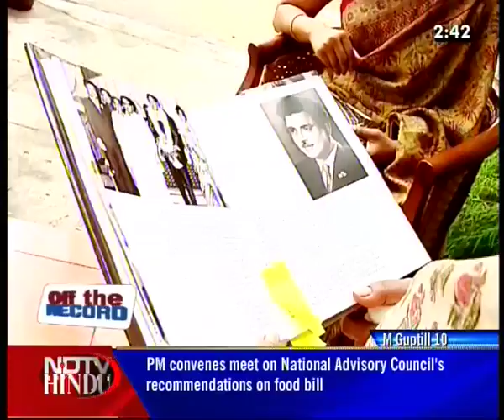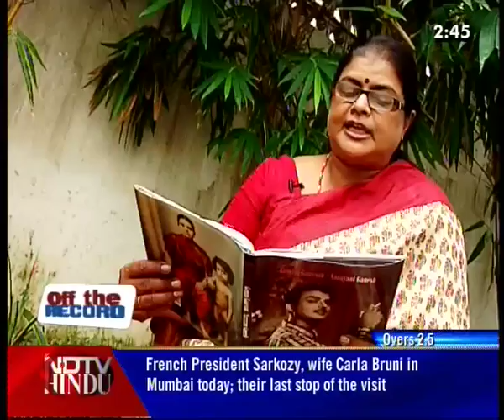OFF THE RECORD - EPISODE 48 2 (3) - NARAYANI GANESH - NDTV HINDU